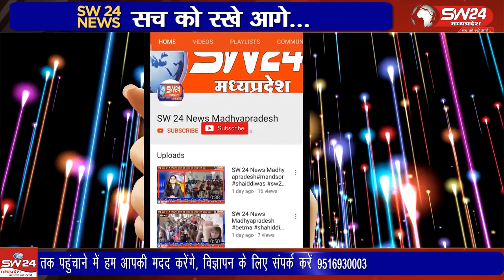एक तेज रफ्तार से आते ट्रक ने विपरीत दिशा से रोड क्रॉस करते हुए एक बाइक में जोरदार टककर मार दी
झाँसी फॉरलाइन स्थित ककरवाया में एक तेज रफ्तार से आते ट्रक ने विपरीत दिशा से रोड क्रॉस करते हुए एक बाइक में जोरदार टककर मार दी। यह टककर इतनी भीषण थी की बाइक पर सवार तीन सवारियों में से दो की मौके पर ही मौत हो गई